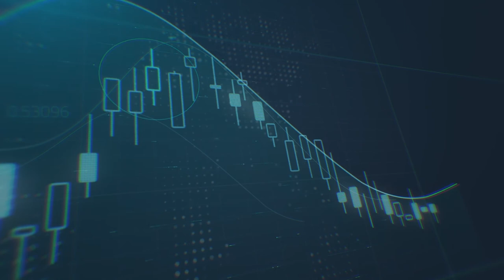ما هي السيناريوهات المحتملة للأسواق في ظل مخاوف عدم الاتفاق حول حزمة التحفيز